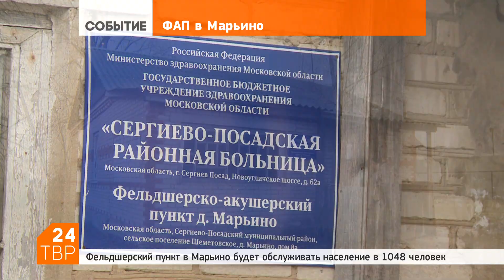Новый ФАП в Марьине станет обслуживать свыше тысячи человек | Сергиево-Посадский район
Новый фельдшерско-акушерский пункт откроется в деревне Марьино уже через пару недель. Главным человеком здесь станет фельдшер с 40-летним стажем Нина Петровна Яшина.